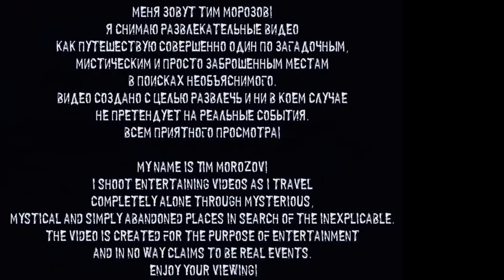❌روحی که صداهای اسرار‌آمیز ایجاد می‌کند😲😱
❌در فرهنگ عامه آلمانی و ارواح، پلترگیست نوعی روح یا روح است که مسئول اختلالات فیزیکی مانند صداهای بلند و حرکت یا تخریب اشیاء است. بیشتر ادعاها یا توصیفات تخیلی از poltergeists نشان می دهد که آنها قادر به نیشگون گرفتن، گاز گرفتن، ضربه زدن و زمین زدن افراد هستند.
❌در سال های اخیر فرا روانشناس ها به این نتیجه رسیده اند که پولترژیست یا پدیده ی ارواح نا آرام ( که سر و صدا بوجود  می آورند یا اشیاء را به حرکت وا می دارند ) از ضمیر ناخود آگاه جوانانی سر چشمه می گیرد که مشکلات بلوغ آنان را دچار پریشانی کرده است. از طرفی دیگر بعضی از محققان عقیده دارند که پولترژیست وجودی مجزا دارد( یعنی اشباح و واقعی منشأ آن است ، اما نیروی خود را از جوانان در حال بلوغ می گیرد تا فعال شود )حقیقت هر چه هست این طور به نظر می رسد ضمیر ناخود آگاه نیرویی فراهم می کند که بر اشیاء تأثیر می گذارد . شاید نیروهایی که باعث شکستن کلید ها و ساعت ها می شود از ضمیر نا خود آگاه نیرویی فراهم میکند که بر اشیاع تأثیر می گذارد . شاید نیرو هایی که باعث شکستن کلید ها می شود از ضمیر نا خود آگاه ژلر سر چشمه می گیرد . آیا همه ی ما دارای این نیرو ها هستیم ؟ واین نیرو ها برای هر کس که بداند چطور از آنها استفاده کند قابل دسترسی هستند ؟
رفقا سابسکرایب کنید هزارتایی شیم ویدیوهای ترسناک و خنده دار خفنی تو راهه😈
هر هفته ساعت هشت شب دو تا ویدئو جدید داریم لطفا سابسکرایب کنید و نوتیفیکیشن را روشن کنید تا به محض آپلود جدید اولین نفر بفهمید

🎧Music 1: